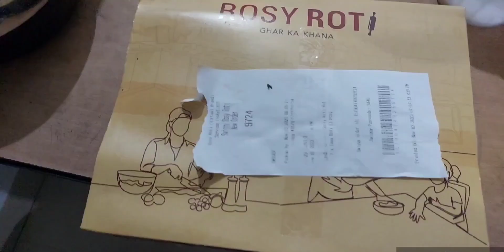//Aj dinner m khaya roti or chicken 😊//